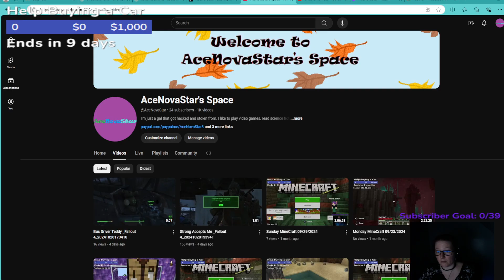Monday Fallout 4 11/11/2024 Part 1 of 2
Looking for some Halloween signal thingy. Had to end stream to Move my camera box so it wasn't in the way of the game play.